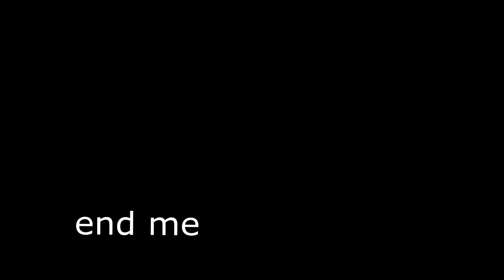Smite :something smells fishy here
first time doing something in Sony Vegas , it's something ¯\_(ツ)_/¯